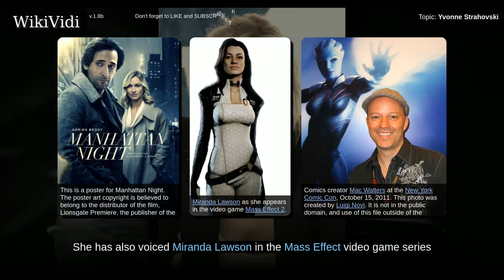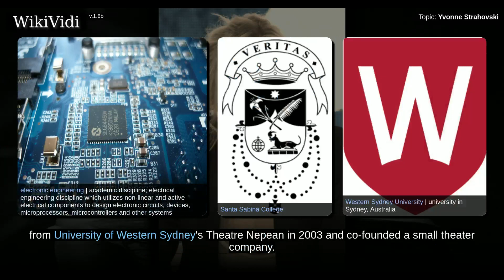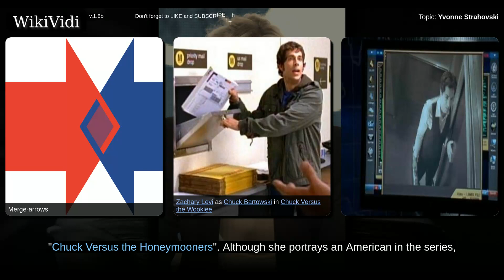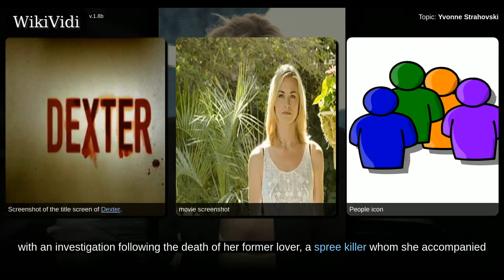YVONNE STRAHOVSKI - WikiVidi Documentary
Shortcuts to chapters:
00:00:59: Early life
00:01:43: Career

Copyright WikiVidi.